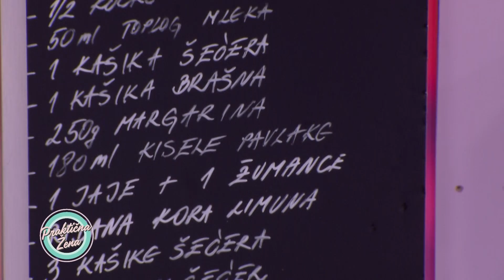Praktična žena – Starinska pita sa makom